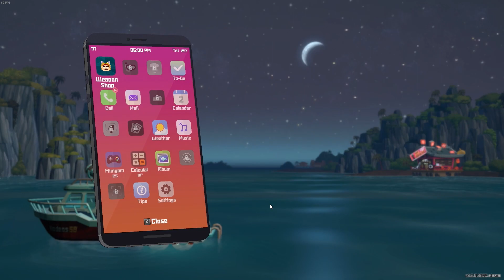Dave the Diver Playthrough! Part One: Getting my Sushi On!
Dave is a diver and he is the best. This is part one of my playthrough covering the basic gameplay loop. Have a great day!